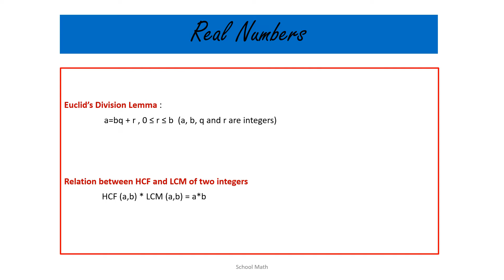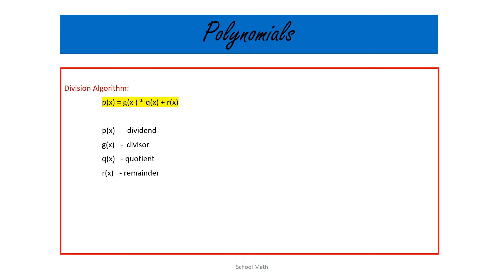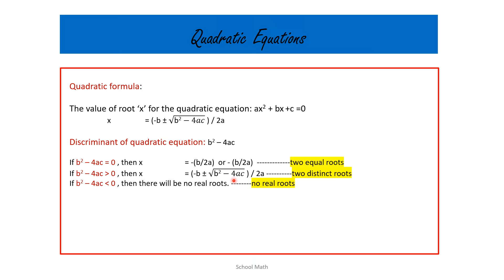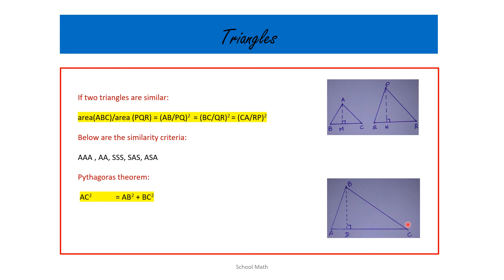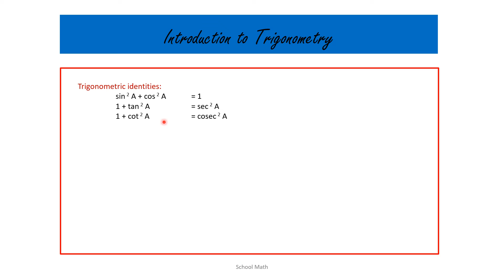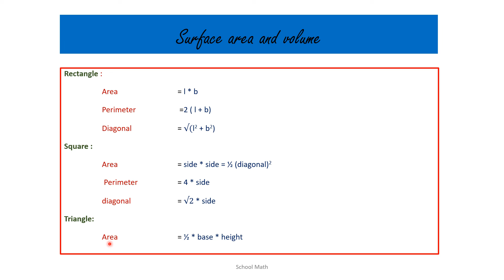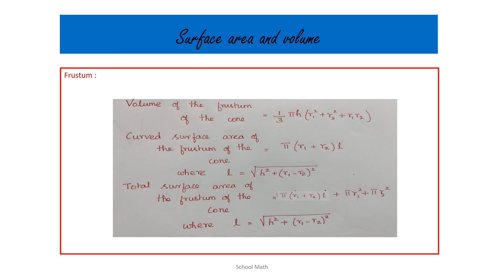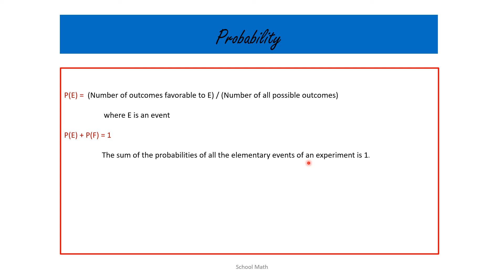Important formulas - Quick recap in 15 mts for exam preparation - Class 10 (CBSE) - NCERT syllabus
This will give a quick recap of all the formulas including all chapters of Class 10 CBSE syllabus.
It will be very useful to give a quick glance before the examination